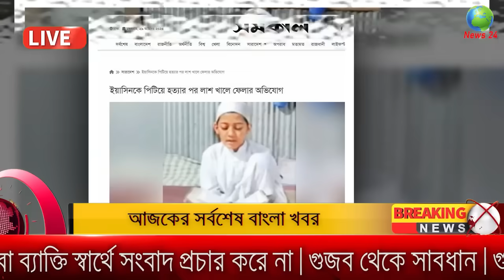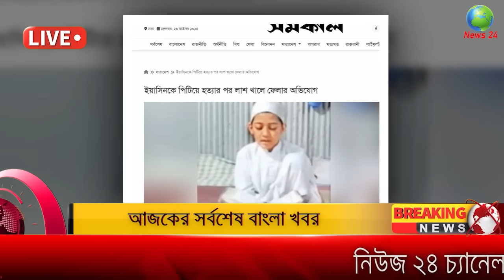Ajker Bangla Khobor 30 October 2024 | Bangladesh Latest News |Somoy Sangbad News Bangla News Today